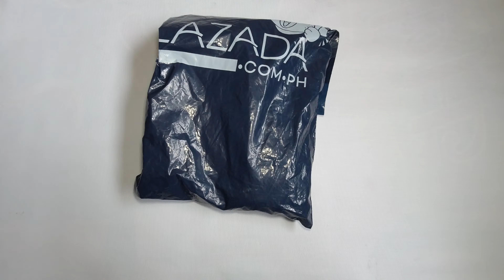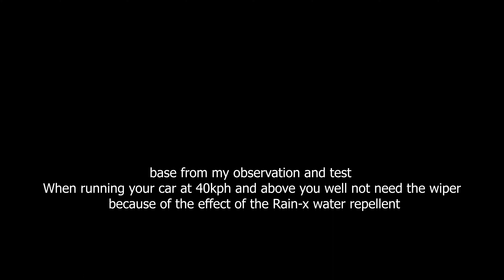Rain x Glass Cleaner + Rain Repellent (from LAZADA) ok ba?